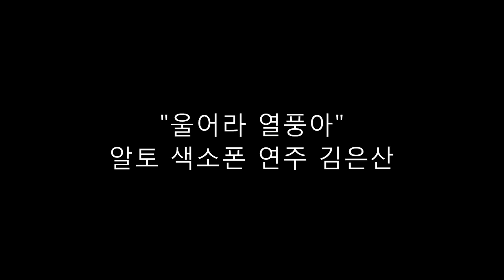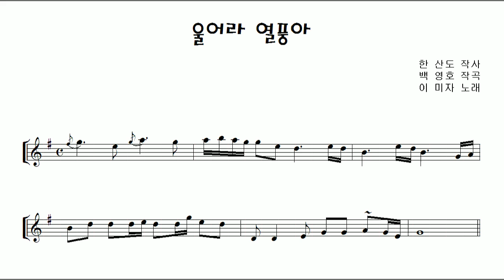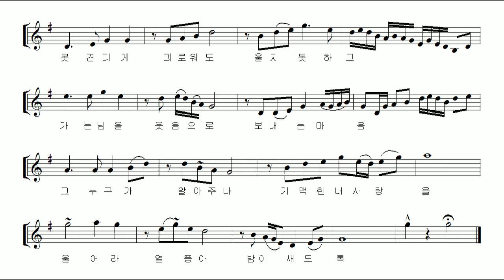*알토* "울어라 열풍아" 알토 색소폰 연주 김은산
이번에는 같은 곡 "울어라 열풍아"를 테너 색소폰때와 같은 키로 표현한 알토 색소폰 연주입니다. 참고로 알토 색소폰으로 연주한 쪽이 원곡의 키입니다.

"울어라 열풍아"는 1965년 영화 '열풍'의 주제곡으로 쓰였습니다. 김석훈, 엄앵란, 이예춘씨가 나오는 영화의 소재는 항일과 사랑 이었는데 아이러니 하게도 일본인들이 너무 좋아하는 한국 가요 중의 한곡이 바로 "울어라 열풍아"입니다. 이미자씨의 목소리가 일본인들의 가슴을 휘저어 놓아서 그렇게 되었을듯 합니다. 60대 이상의 회원들이 너무도 좋아하는 노래, 그리고 초보자들도 연주할수 있도록 쉽지만 멋지게 표현하기는 어려운 노래인 "울어라 열풍아"의 악보를 만들고 샘플 연주를 해보았습니다.

* 참고로 이 곡은 저음이 매력인 곡이어서 전주, 간주, 노래, 오블리가토 등을 모두 표현할때의 최저키인 G키로 악보를 만들고 연주해보았습니다.